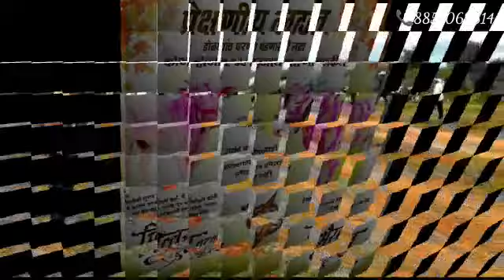चित्तर0770& विवेक पाटील काले यांचा बंडा 💞विरुद्ध गाडी💞 मुंबई किंग राजा आणि हेमंत कारंडे यांचा भैरव